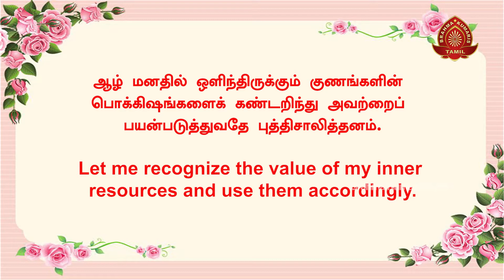இன்றைய சிந்தனைக்கு - 77 | Thought for Today | Tamil | 29-06-2022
இன்றைய சிந்தனைக்கு

நல்ல தொடக்கம் நல்ல முடிவைத் தரும்.  ஒரு நாளை நேர்மறையான எண்ணத்தோடு தொடங்குவது மனதிற்குப் புத்துணர்ச்சியைக் கொடுத்து நேர்மையான வழியில் சென்று அந்த நாளின் முழு பலனையும் அடைய வழிவகுக்கும். இன்று இந்த சிந்தனையுடன் தொடங்குங்கள். தினமும் காலையை 6 மணிக்கு நல்ல சிந்தனையோடு தொடங்குவோம்.
காலை.